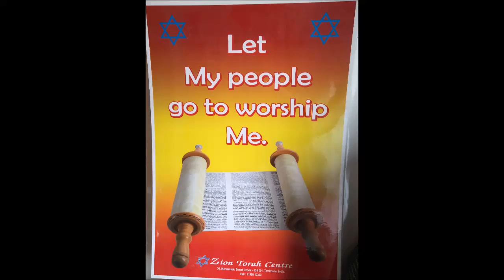Torah for Zion - 161028 Parashat Bereshit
Short video lesson by Rabbi Ishai Tsur made for Zion Torah Community in Erode India. Enjoy !!! Shabbath Shalom !!!